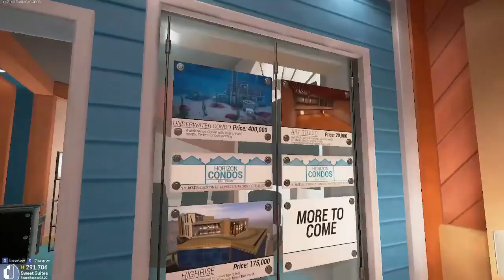Bowling and Water Slides - [Tower Unite] - Episode: 1 (1/2)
First video on Tower Unite!
This is part 1 of a 2 Parter, Part 2 will be uploaded right after this episode.

In this video:
E2 and I play a round of bowling and then we go on the water slides.